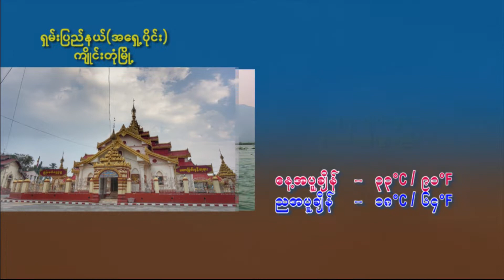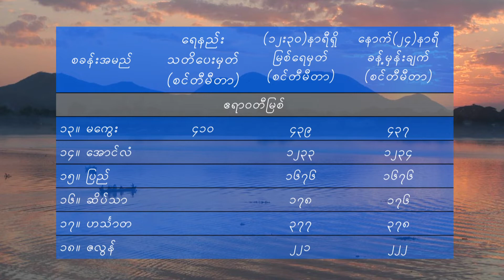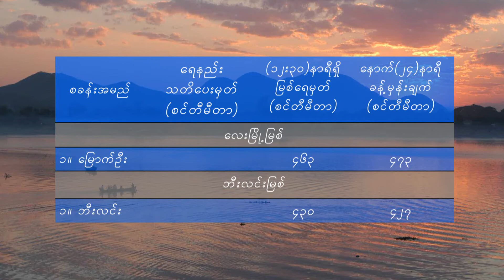29 3 2022TMS